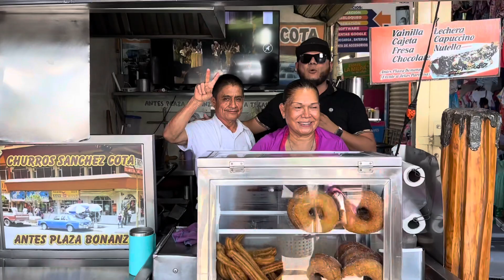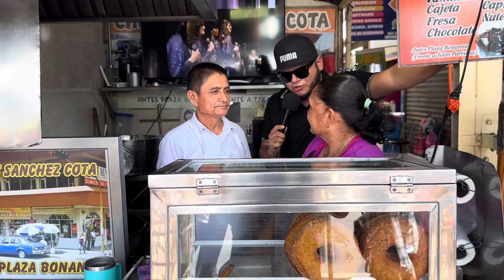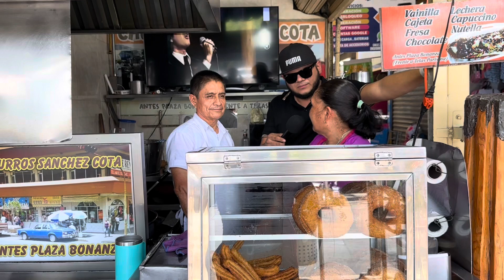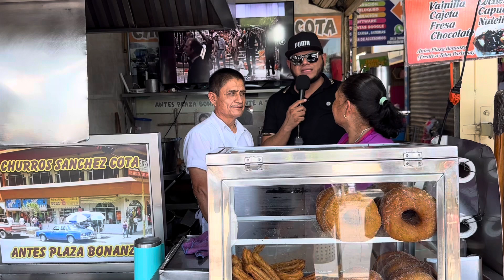De rol por el mercado zona 30 en la ciudad de Los Mochis mucha tradición de todo un poco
De rol anduvimos por el mercado zona 30 de la ciudad de Los Mochis Sinaloa, salúdalos a jóvenes estudiantes, a locatarios y anduvimos por los diferentes pasillos del lugar.